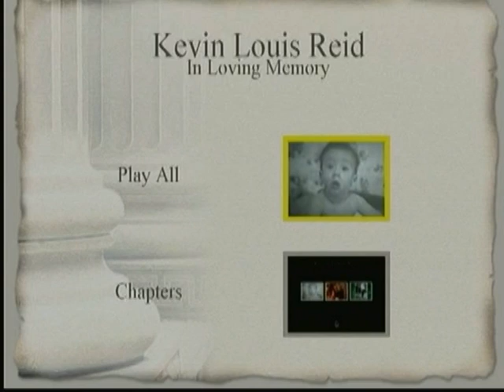Kevin Louis Reid memorial video